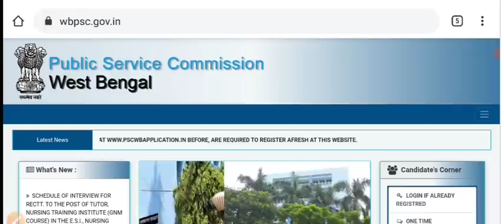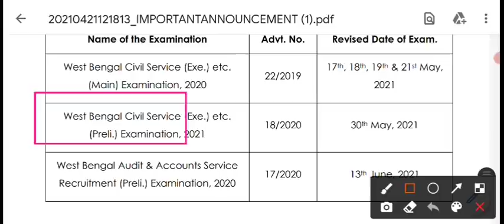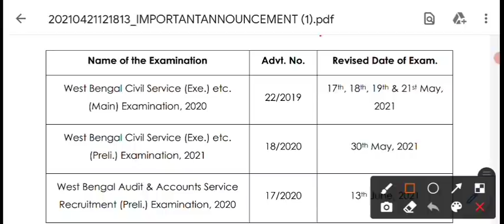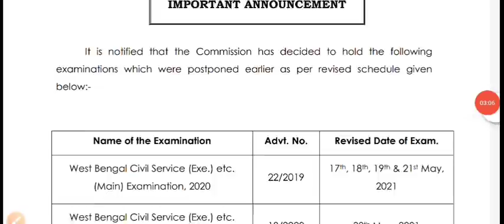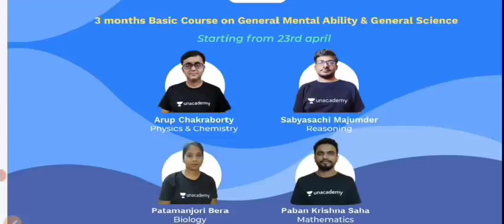📌WBCS Exam নিয়ে গুরুত্বপূর্ণ NOTICE প্রকাশ করলো WBPSC (Official√) |🔥 WBCS Exam Date পুনরায় প্রকাশ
এখানে সর্বশেষ ব্যাচের কোর্সগুলি দেখুন 👇

👉 ঐকতান: 90 Days Power Batch course for WBP Wireless Operator Batch 2

👉 Fundamental Course on Economics & Current Affairs for WBCS Main

👉 উদীয়মান: 75 Days Integrated Course on WBP Constable & Sub Inspector Batch

👉3 months Basic Course on General Mental Abilty & General Science